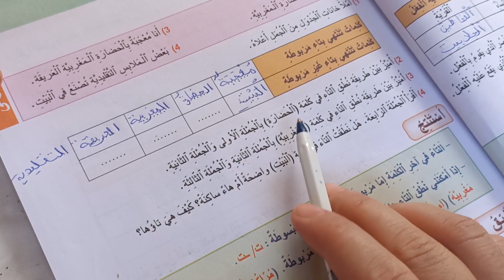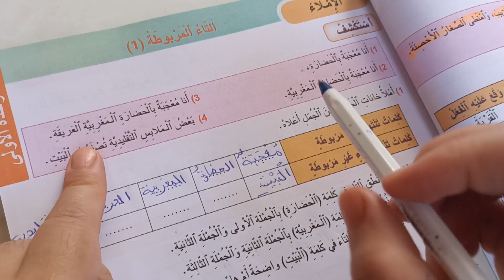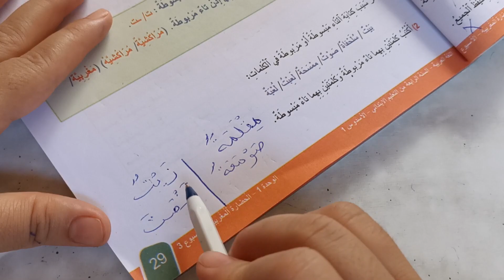التاء المربوطة الجديد في اللغة العربية المستوى الرابع صفحة:29